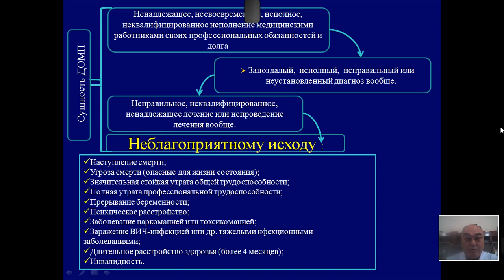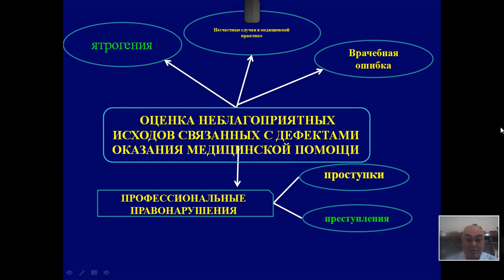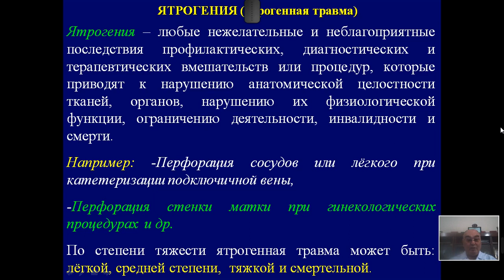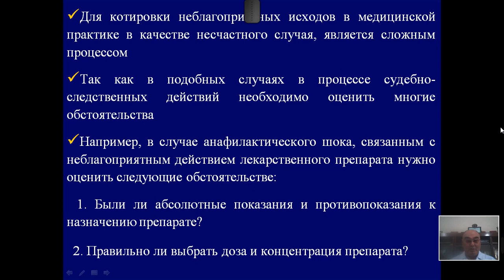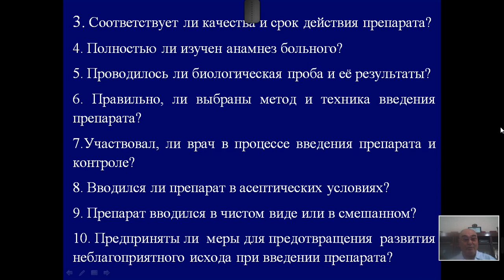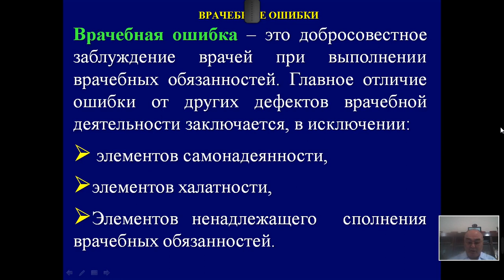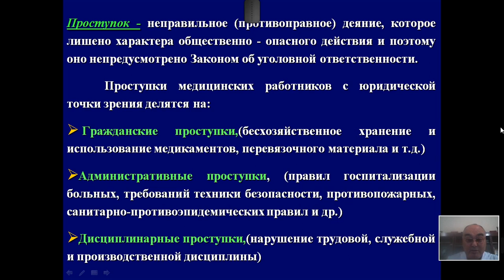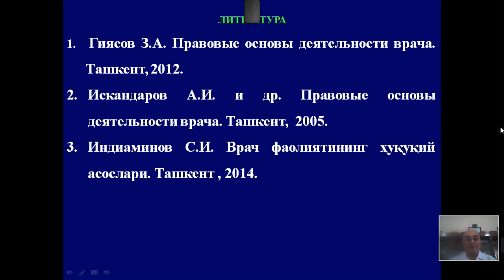МЕДИКО ПРАВАВАЯ ОЦЕНКА НЕБЛАГОПРИЯТНЫХ ИСХОДОВ, СВЯЗАННЫХ С ДЕФЕКТАМИ ОКАЗАНИЯ МЕДИЦИНСКОЙ ПОМОЩИ Д